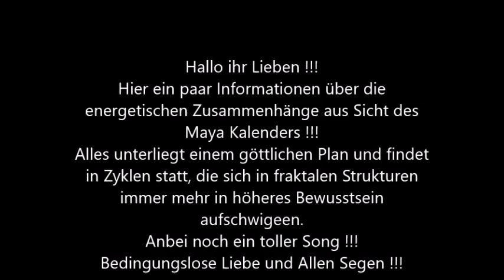Alles unterliegt einem Zyklus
Bedingungslose Liebe und Allen Segen !!!